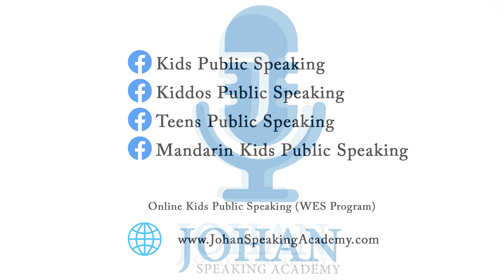Kong Yina I Sunway Velocity Mall I 30 April 2023 I Johan Speaking Academy I Kids Public Speaking